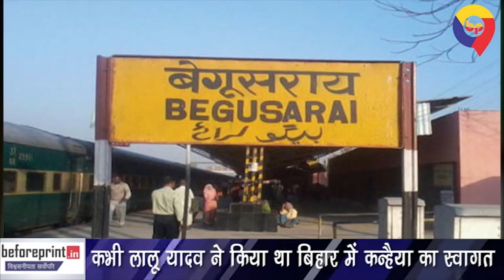लालू प्रसाद से मिला था कन्हैया को आशीर्वाद, अब तेजस्वी के 'खिलाफ' ही उतरेंगे बेगूसराय से मैदान में